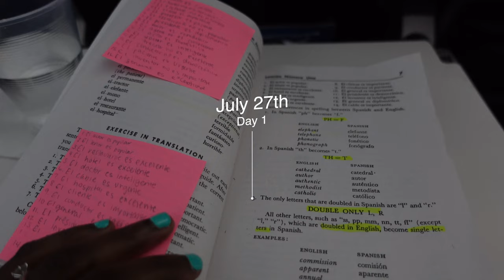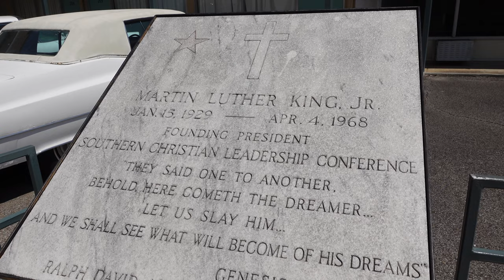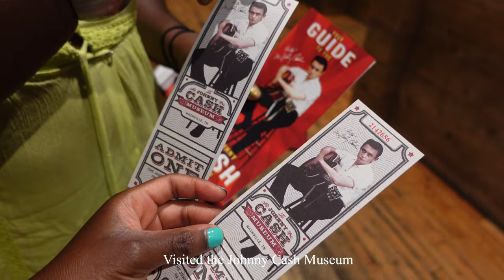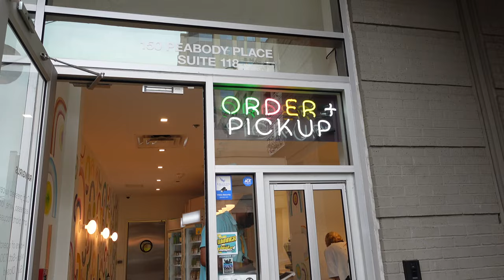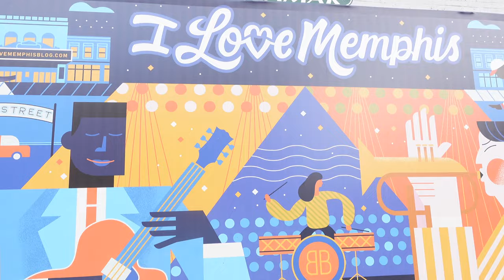VLOG | FIRST TIME IN NASHVILLE & MEMPHIS ✨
Welcome back! ✨Spend a weekend with me in Memphis and Nashville!

✨FAQS
How old are you? → 23
What do you for a living? → Software Engineer

Similar Categories: Nashville travel vlog, Memphis travel vlog, first time in Nashville, things to do in Nashville, Nashville travel, nashville tennessee travel vlog, travel vlog